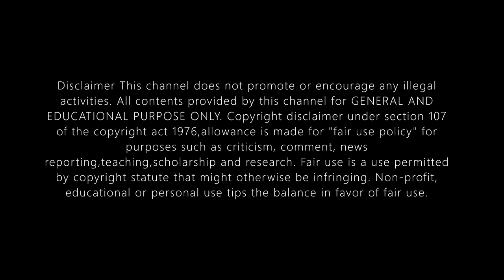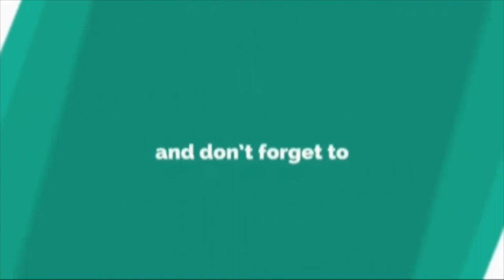அம்மா கதை சொல்Bala Geetham Tamil/பாலகீதம் தமிழ்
அம்மா சொல்லும் கருத்து, கதைகள் எப்படி குழந்தைகள் மனதில் பதிகிறது அவர்கள் எப்படி அதனை உபயோகிக்கிறார்கள் என்பதை விளக்கும் கதை. இது நிகழ்ந்த
நிகழ்வு.சாத்தூரில் ராம்கோ வித்யாலயாவில் இரண்டாம் வகுப்பு படிக்கும் விஷ்ணு முருகன் தன் தாயிடம் கூறிய நிகழ்வே இந்த கதையின் மூலகரு. பிடித்திருந்தால் அனைவர்க்கும் பகிரவும்.

Bala Geetham Tamil,
 Balageetham Tamil,
 Bala Geetham Tamil,
rhymes in Tamil,
Tamil rhymes,
 பாலகீதம் தமிழ்